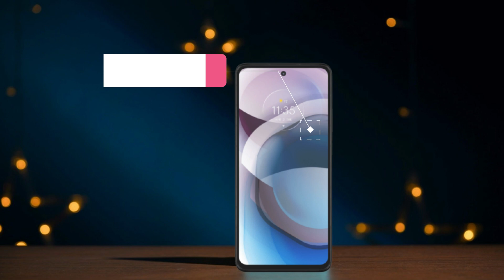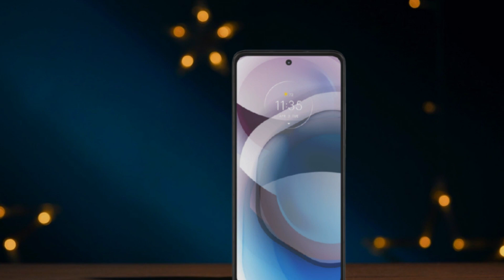Motorola Edge 20 Fusion PRICE & SPECIFICATIONS | 120Hz 10Bit Display - 108MP Camera - 13 5G Band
Motorola Edge 20 Fusion PRICE & SPECIFICATIONS | 90Hz 10Bit Display - 108MP Camera - 13 5G Band

BGM
Instrumental produced by Chuki